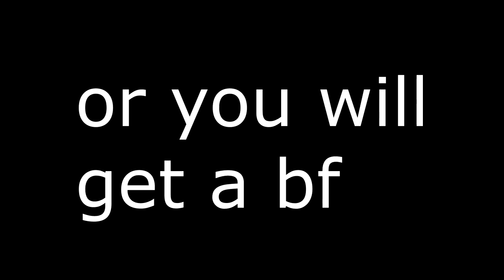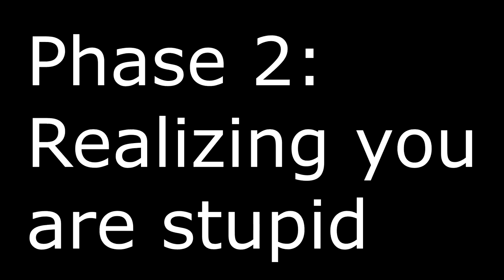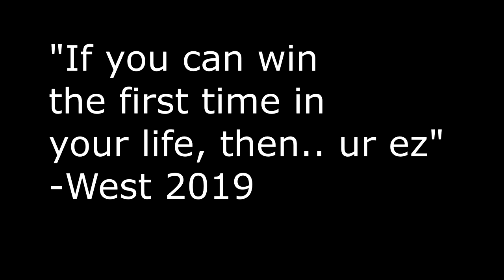Playing Hypixel Bedwars in Skywars... (ft. Landon)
❓ Video Information! ❓